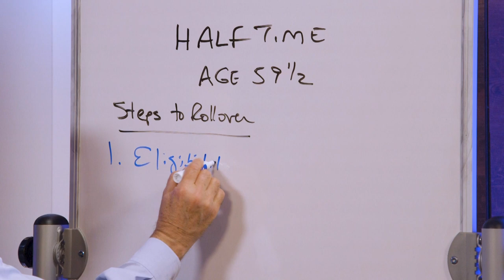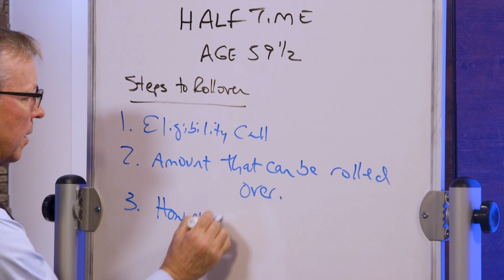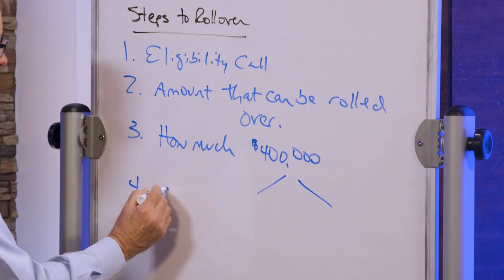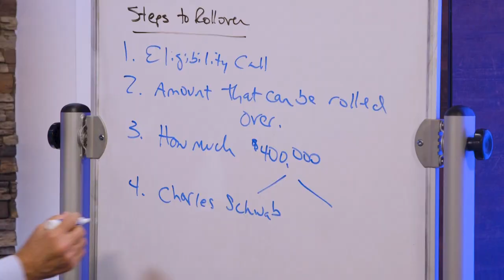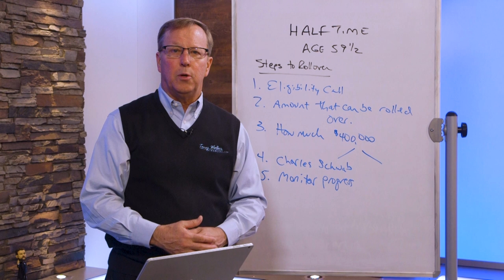The Magical Age of '59 & 1/2' in Retirement Planning!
At the age of 59.5, the vast majority of 401(k) plans will allow participants the opportunity for an 'in-service, aged-based rollover' to an IRA without any penalties. This is a very common age for us to help our clients use, enjoy and protect their hard-earned retirement savings.

🎉 Discover the magic of turning '59 & 1/2'! 🌟 Retirement planning can feel like a maze, but Fear Not! You've reached a pivotal age where new opportunities unlock for you. Wondering how to take advantage of this milestone? Get a GamePlan from Tony Walker Financial and watch your worries wash away!

In this eye-opening video, Tony unlocks the secrets of the 59 & 1/2 rule, guiding you through the process of rolling over your 401k without the tax headaches. Do you have a plan for your golden years?

Don't just dream about a stress-free retirement; make it a reality! Get a GamePlan from Tony Walker Financial and let us be your compass to a prosperous future. Hit that like button, subscribe for more invaluable insights, and remember, when it comes to retirement planning, it's never too late to start — especially at the magical age of 59 & 1/2.

CHAPTERS:
0:00 - 401(k) Rollover Guide
0:40 - 401(k) Rollover Eligibility Requirements
2:10 - Understanding Split IRA Strategy
3:16 - Post-Rollover IRA Monitoring Tips